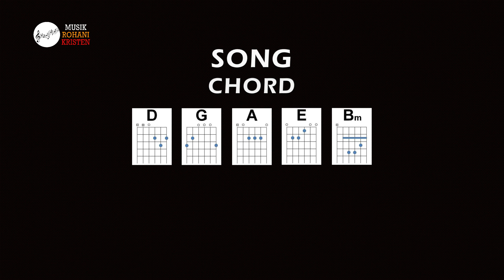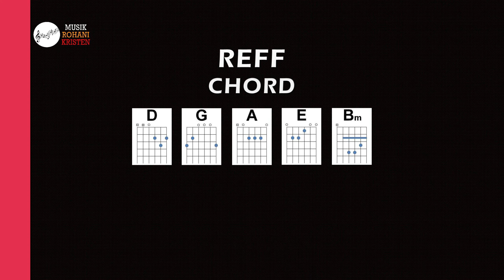KALA KUCARI DAMAI - Belajar Gitar Lagu Rohani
KALA KUCARI DAMAI
Mawar Simorangkir
KLIK 335

kala kucari damai
hanya kudapat dalam Yesus
kala kucari ketenangan
hanya kutemui di dalam Yesus

tak satupun dapat menghiburku
tak seorangpun dapat menolongku
hanya Yesus jawaban hidupku

bersama Dia hatiku damai
walau dalam lembah kekelaman
bersama Dia hatiku tenang

walau hidup penuh tantangan